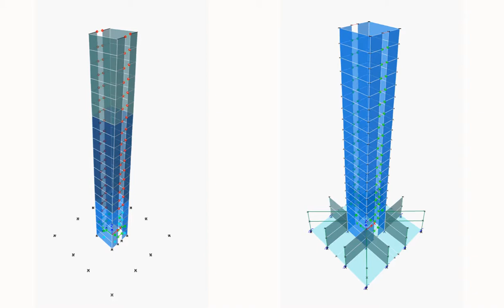MCE seismic analysis of a 20-story building: fixed-base versus base-isolation design in Los Angeles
This is part of the seismic design comparisons covered in the lectures of the Online School of Earthquake Resilient Design